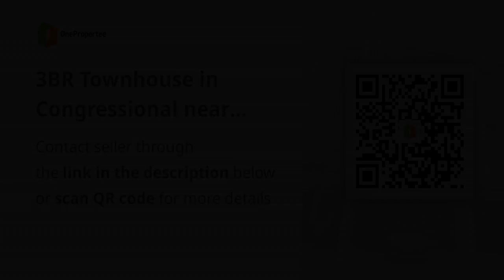3BR Townhouse in Congressional near Tandang Sora Quezon City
3BR Townhouse in Congressional near Tandang Sora Quezon City
House Type: Townhouse
Number of Bedrooms: 3
Number of Bathrooms: 4
Floor Area in sqm: 242 sqm.
Lot Area in sqm: 107 sqm.
Number of Car Parking Spaces: 3